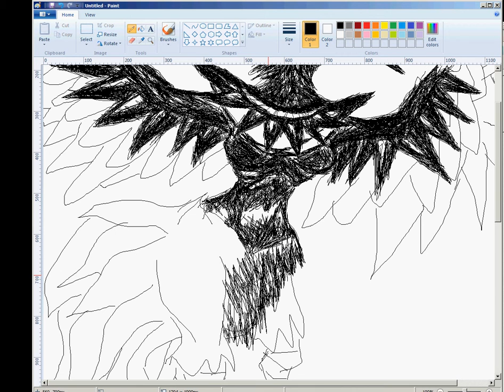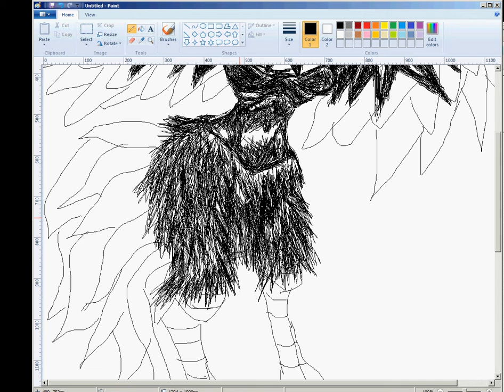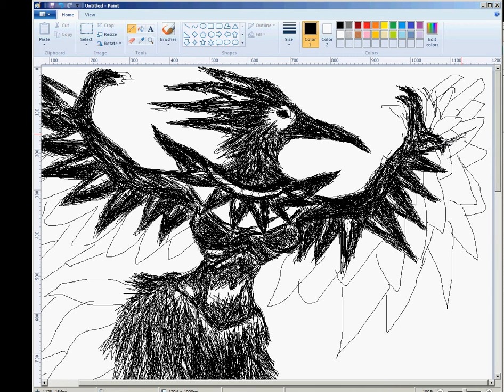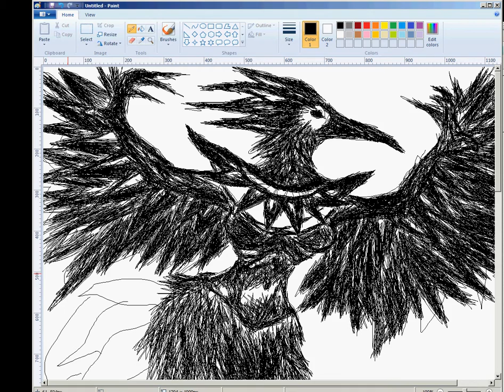/???/ Dream[ The beast ] 08 2-AVI